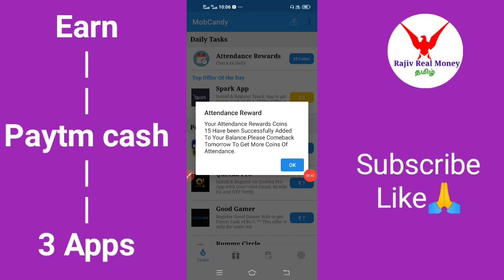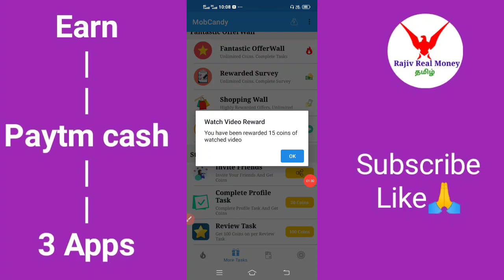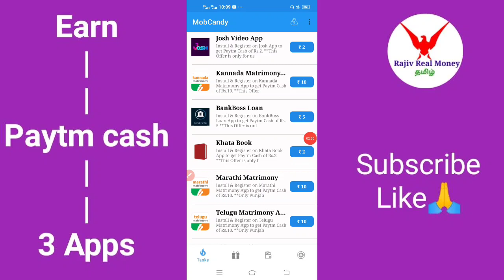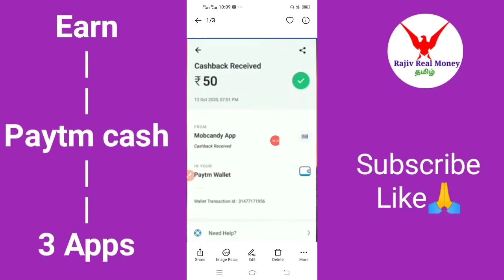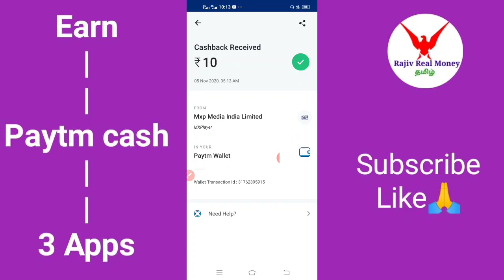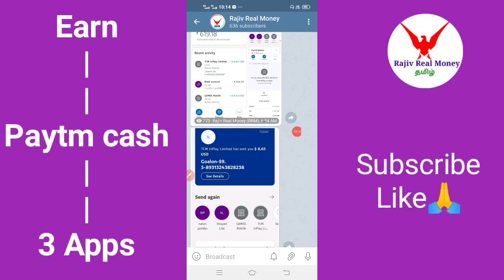Rs.50 per day earn money app earn money online paytm cash earning app tamil New App